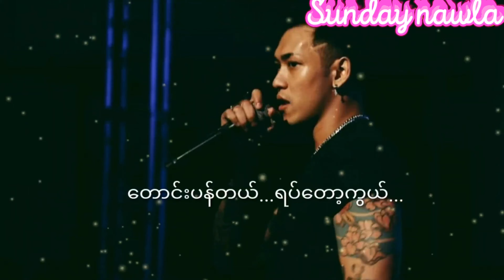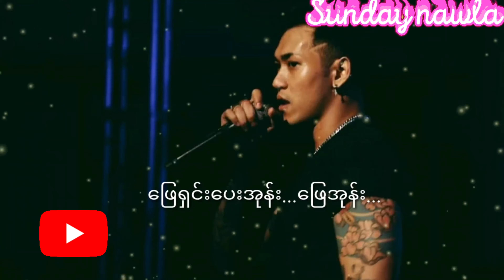shwe htoo New Song 2020 -ဖြေ